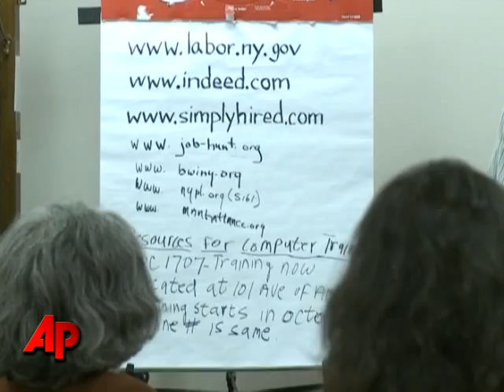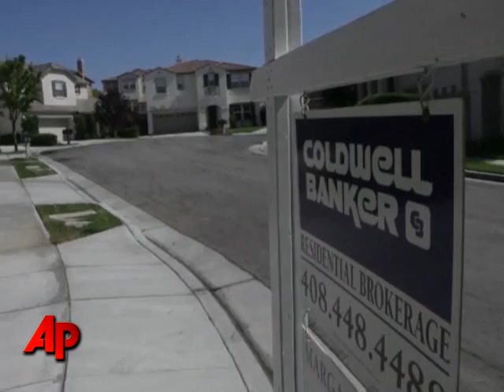Good News? Unemployment Drops to 9.5 Percent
A weak June jobs report offered the latest evidence that the economic recovery is slowing. (July 2)